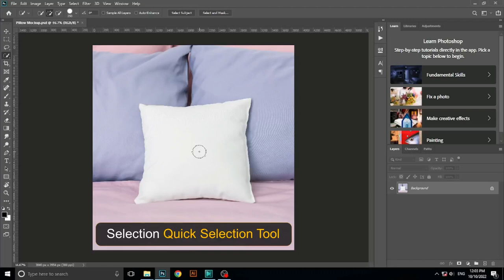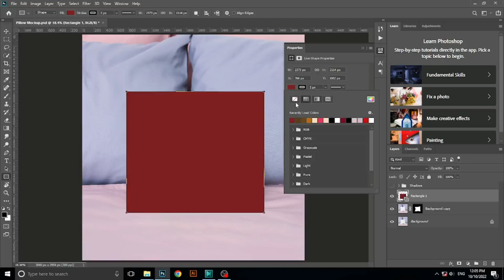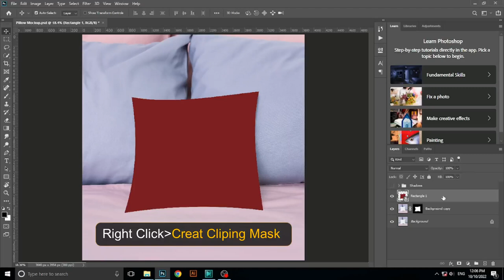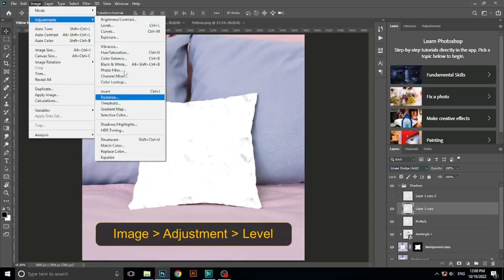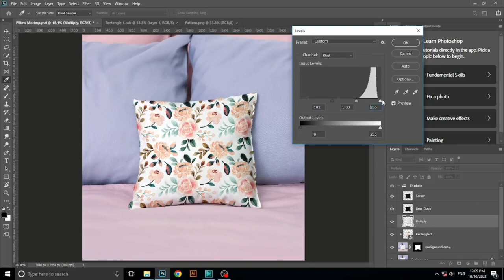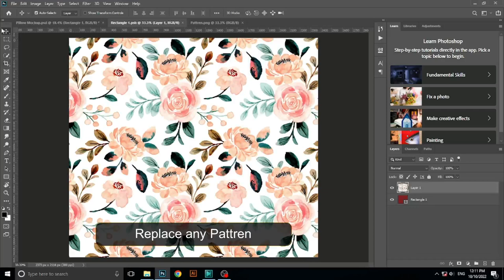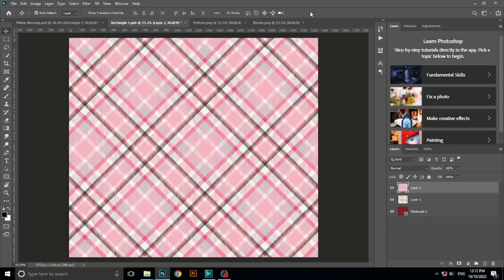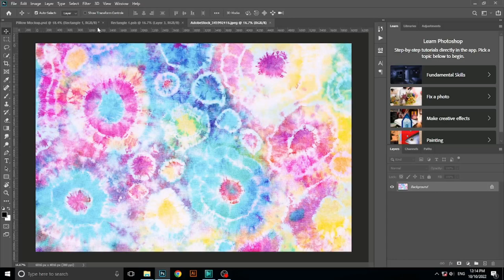Create Realistic Pillow Mockup in Photoshop | Mockup Tutorial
Welcome to SM Studio
Hay everyone, In this tutorial you will learn how to make realistic pillow mockup. You can also apply this technique any item.  I hope after watching this video you will make mocups easily. This type of work mostly use in textile designing for presenting  your design with realy look.